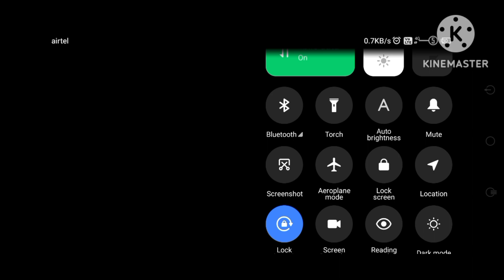Bye Bye Townhall 6 😎 || Clash Of Clans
My Townhall 6 full max